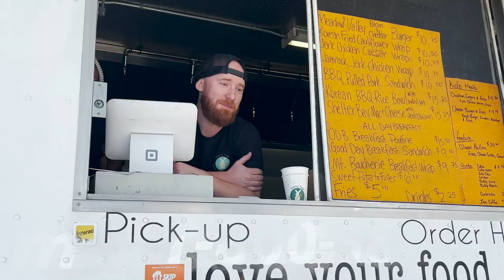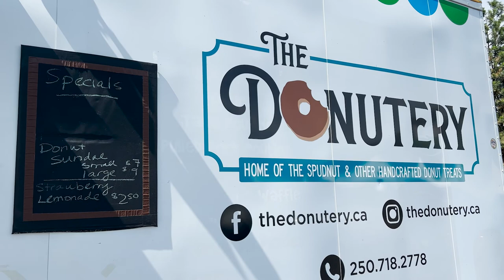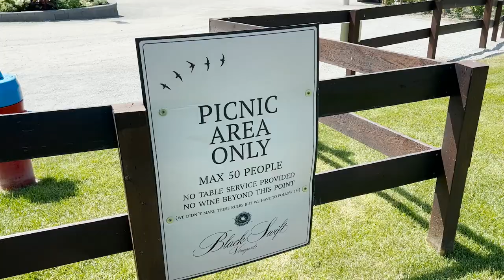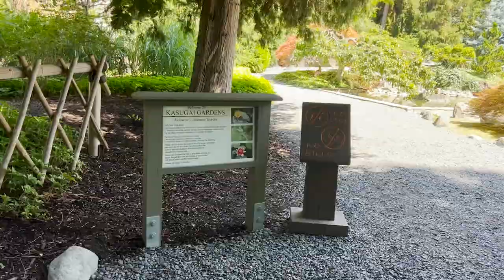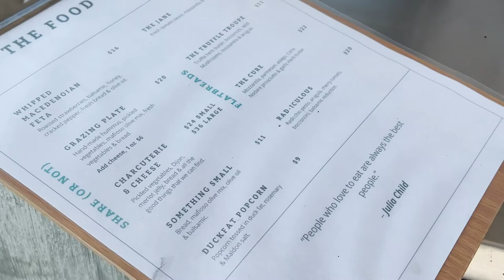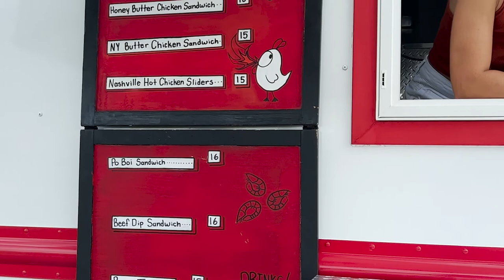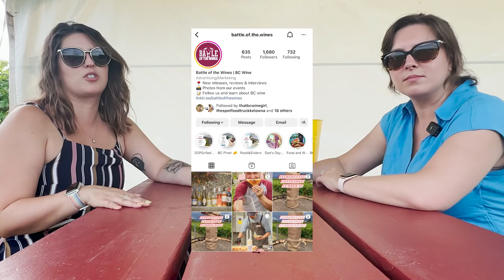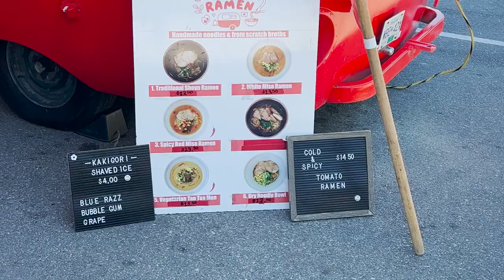The Best Food Trucks in Kelowna & West Kelowna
The last time we explored Kelowna's best food trucks it was 2020 and we were branded TheWanderfullTraveler.com.
We've decided to update under FoodieTown.ca with 6 new food trucks in West Kelowna and Kelowna. We still highly recommend the food trucks from the last video which you can

We tackle some of Kelowna's most beloved food trucks, stretch the idea of what a food truck is and taste some of Kelowna's best summer bites.

Please take a moment to follow these food trucks on their social media and stay up to date on their movements.

// Approved Kelowna Food, Beer or Wine Tours that we love!

Pro tip: Smokeshow BBQ was an incredibly popular food truck but it is now served restaurant style at The Hatching Post Brewery. To get some of the Okanagan's best BBQ I'd suggest going to The Hatching Post or better yet, try the awesome JPC DIY trail which includes tastings at all Jason Parkes' properties in the West Kelowna area as well as a large platter of Smokeshow BBQ

I mention it is incredibly busy in the Okanagan Valley during the summertime in this Kelowna Vlog. The Okanagan Lake attracts foodies, winos, and those who love the Okanagan Lake.
You won't want to miss these food trucks in Kelowna, BC even if it means crossing that busy bridge from one side of Kelowna to the other.

More about us: We are two foodie sisters who love to eat, drink & travel Canada and the world. Formerly, the blog was called The Wanderfull Traveler for over a decade but in 2022 we partnered up and made the switch to FoodieTown.ca! We post a blog every Monday and we post a video every second Monday.

Getting into YouTube? Use TubeBuddy

Want to become a contributor?

Chapters:
00:00 Intro
1:25 Paynter's Market Food Trucks
7:36 Black Swift Vineyards & Smokeshow BBQ
8:36 Reggae Fusion Food Truck & Kasugai Gardens
12:34 Kitsch and The Food Lab
14:15 Priest Creek & The Spot Food Truck
19:38 Little Tokyo Ramen Food Truck at Barn Owl Brewing